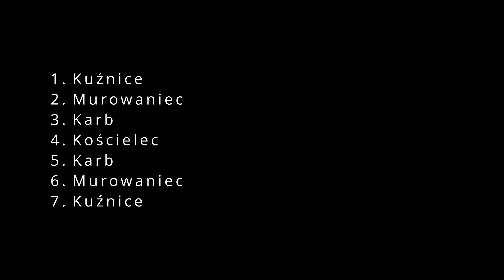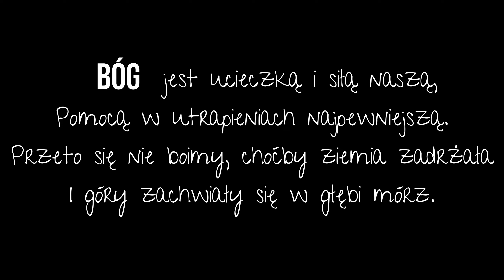Śladem Świstaka 13 - Kościelec | Tatry Szlakiem 03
Film na kanale z serii Tatry Szlakiem. Prosty, szybki wypad na Kościelec. Fajna wycieczka, pozwalająca poczuć Tatry Wysokie.

Tym razem w trzy osoby: Michaj, Domek, Adam

0:00 - Kuźnice - Czarny Staw Gąsienicowy
1:09 - Czarny Staw Gąsienicowy - Karb
2:45 - Karb - Kościelec
6:22 - Kościelec 2155 m.n.p.m.
7:34 - Zejście do auta (Kościelec - Kuźnice)

Podążaj Śladem Świstaka;)